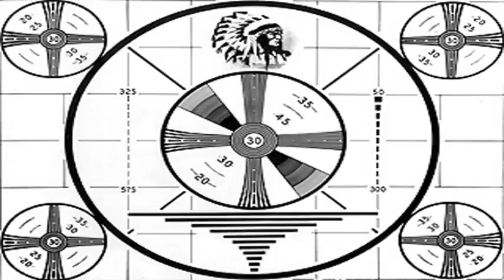B-Movie Roll-Out: "Delta Force 3: The Killing Game" (1991)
Season 3, Episode 3 of the B-Movie Roll-Out is a review of "Delta Force 3: The Killing Game" aka "Young Commandos" (1991), a Golan-Globus production, starring Mike Norris, Eric Douglas, Nick Cassavettes, and John Ryan. This is meant to be humorous, but legitimate criticism.